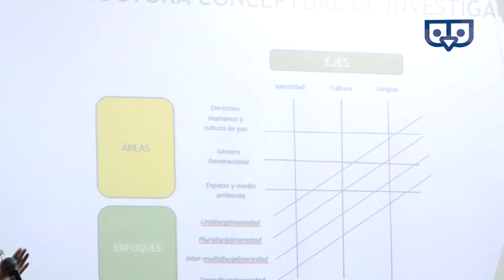02 - 26 may - Nota: Jornadas, Líneas de Investigación y Comité Editorial Facultativo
Un resumen de las Jornadas de Líneas de Investigación y Comité Editorial Facultativo, realizado en el Campus Universitario de Cota Cota, en la que participaron Directores de Carrera, Directores y coordinadores de Institutos de Investigación, Centros de estudiantes y estudiantes investigadores